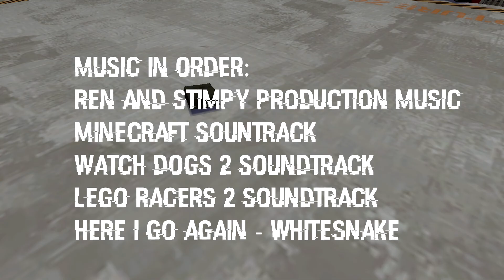Watch_Squids 2 (Splatoon GMOD)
Randall, orders a new phone that is customized to hack everything, like free brazzers accounts, amirite?

This project was made in 1 week and 3 days.

For 1080 HD for y'all.